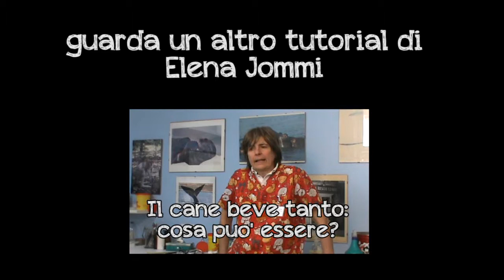E' corretto somministrare solo croccantini al gatto?